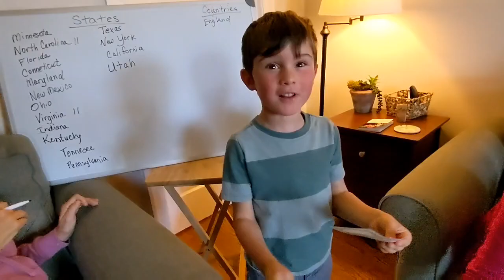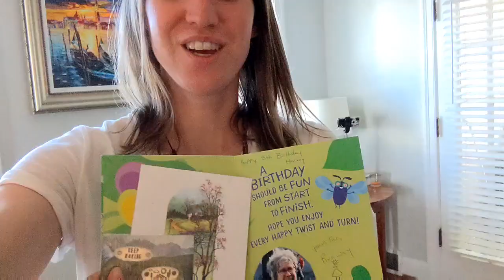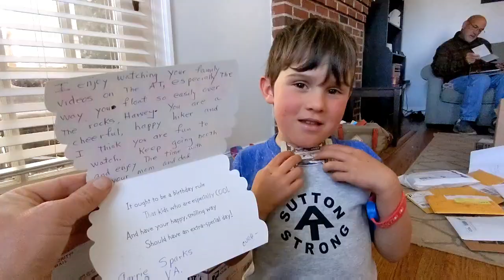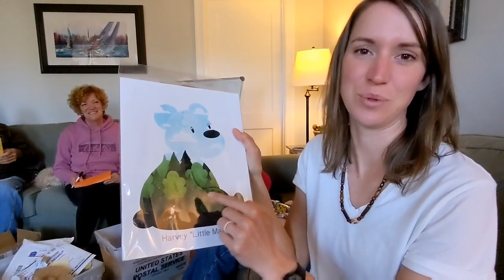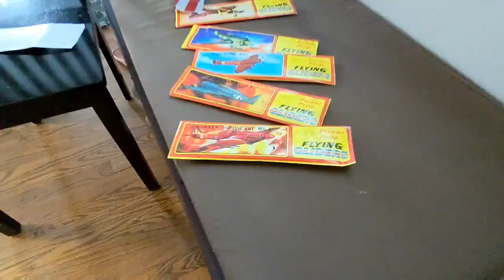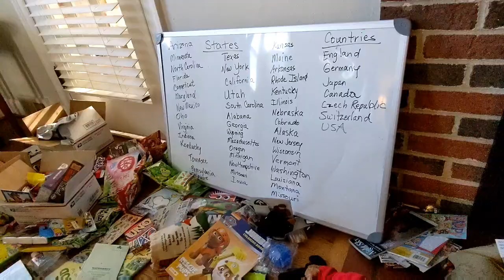Opening Over 300 Cards & Gifts for Harvey's 5th Birthday During Our Appalachian Trail Thru Hike 2021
Here is our video of the over 300 cards, and gifts you sent for Harvey's 5th birthday.

As Little Man, a four year old (now 5), attempts to be the youngest Northbound Appalachian Trail Thru Hiker. Follow along our journey from Georgia to Maine.

LOVE, the Sutton Family

Damascus to Grayson Highlands | 4 Year Old Reacts to Ponies on Appalachian Trail Thru Hike 2021

PIZZA Delivered to Appalachian Trail on 2021 Thru Hike | Fording a River with a 4 Year Old

4 Year Old Hikes to Highest Shelter on Appalachian Trail in Winter Storm on 2021 Thru Hike